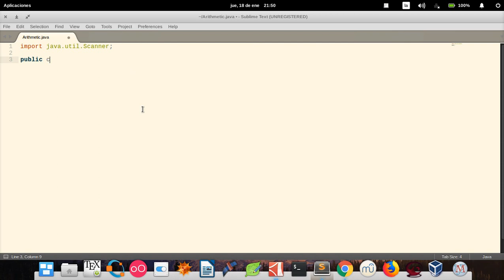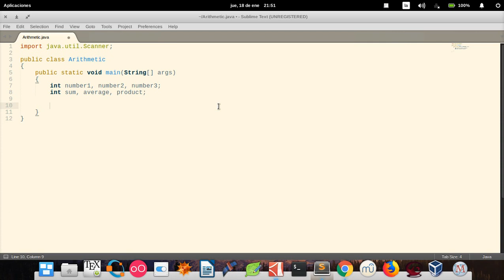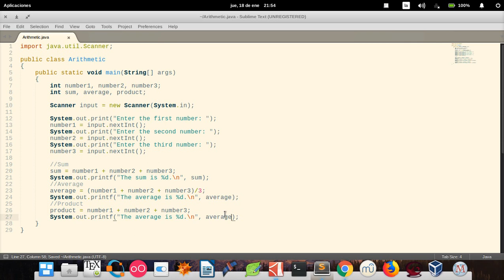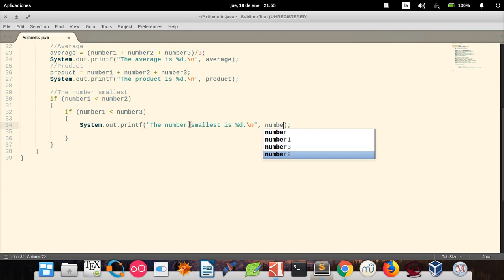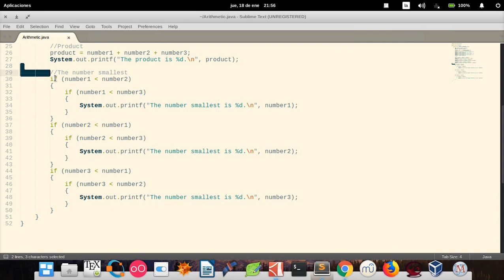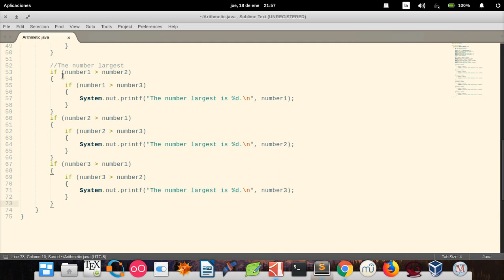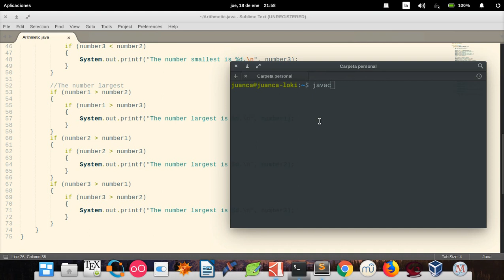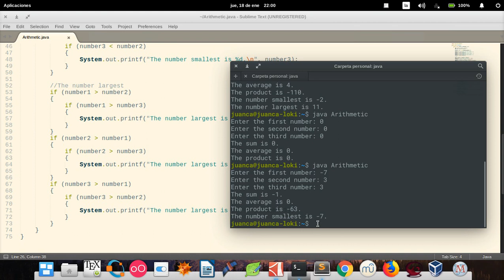Java How to Program (Ninth edition) - Deitel & Deitel , exercise 2.17